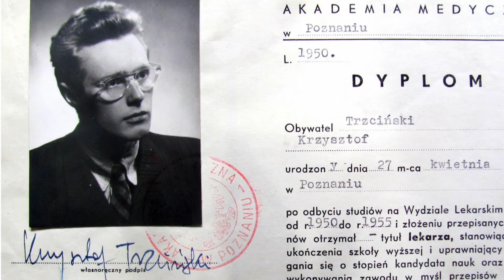20 na 2020 Krzysztof Komeda / Mieczysław Wajnberg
Projekt „20 na 2020” to muzyczny projekt dydaktyczny realizowany w przestrzeni internetowej w ramach stypendium Ministra Kultury i Dziedzictwa Narodowego "Kultura w Sieci". Jego założeniem jest produkcja 10 filmów edukacyjnych przybliżających sylwetki najwybitniejszych polskich kompozytorów muzyki filmowej, a także prezentujących wybrane dzieła danych twórców oraz przywołujących niekiedy mniej znane przeciętnym odbiorcom fakty z życia każdego z kompozytorów.

Jako kolejny prezentujemy Państwu film o Krzysztofie Komedzie oraz Mieczysławie Wajnbergu.

Projekt zrealizowana w ramach programu stypendialnego Ministra Kultury i Dziedzictwa Narodowego - Kultura w Sieci